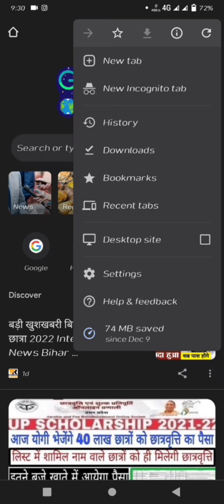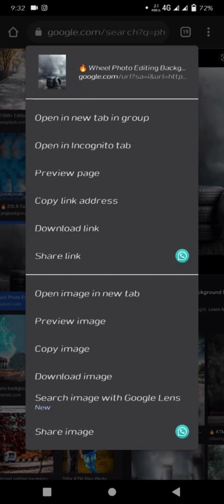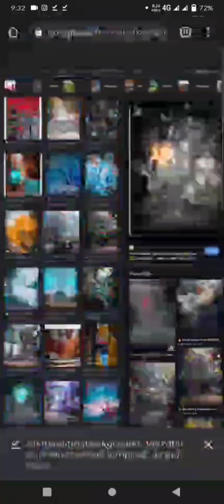अपने mobile phone se full hd background kaise download kre new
t ‼️‼️hanks for watching 👀🙏🙏